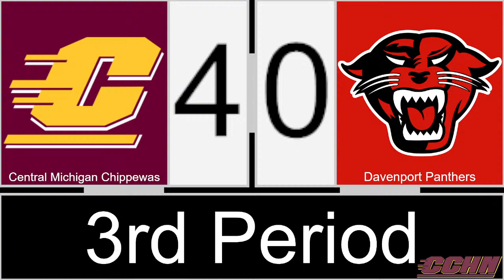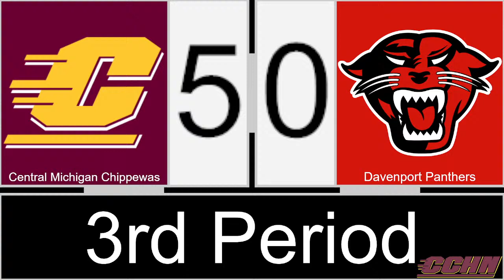10/2/21: Central Michigan Chippewas @ Davenport Panthers (Men's D3)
Listen live from Patterson Ice Center as the Central Michigan Chippewas travel down to Grand Rapids to take on the Davenport Panthers in their second and final game of the season against each other.